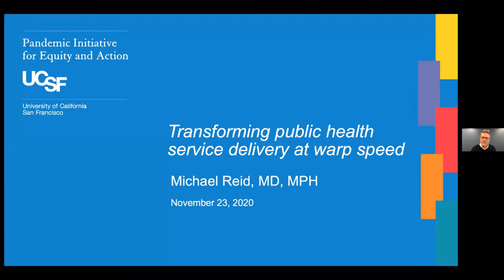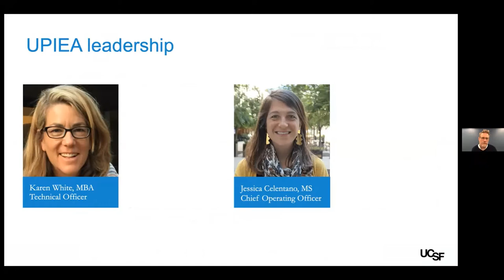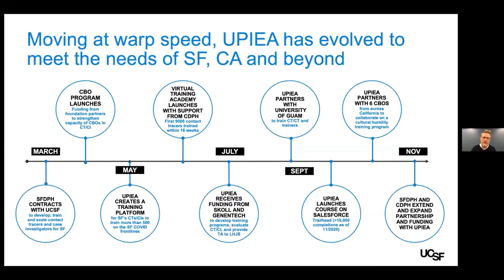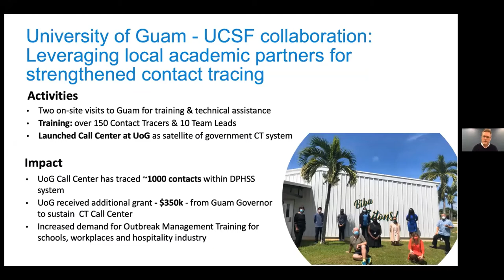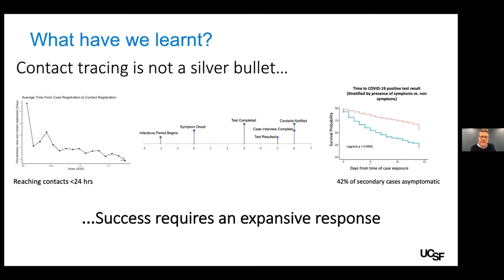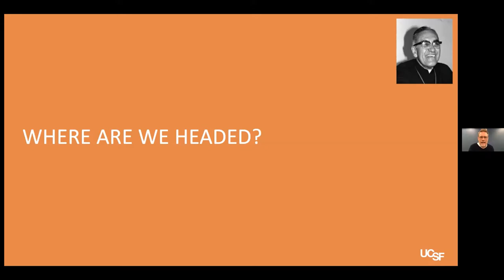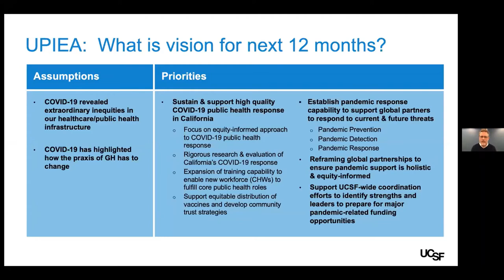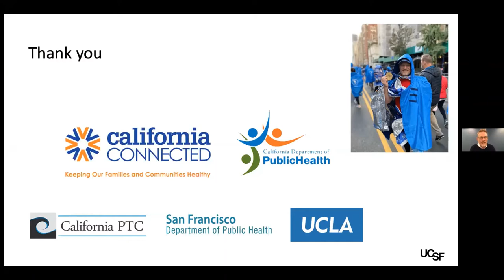IGHS COVID-19 webinar series: Transforming public health service delivery at warp speed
Presenter:

Mike Reid, MD
Chief Medical Officer, UCSF Pandemic Initiative for Equity & Action

Followed by conversation with:

Eric Goosby, MD
Director, Center for Global Health Delivery, Diplomacy, and Economics
Coronavirus advisory board, appointee of President-elect Joseph Biden

Neelam Feachem, MS
Associate Professor, UCSF Institute for Global Health Sciences

Jaime Sepulveda, MD, DSc, MPH
Executive Director, UCSF Institute for Global Health Sciences

Presentations followed by moderated Q&A.